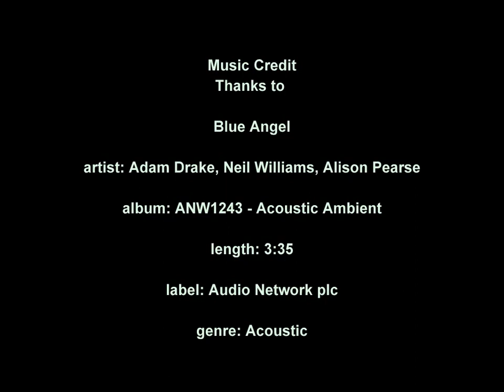Fine Art Paul Beattie © 2011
A selection of artworks hand picked from the last 16 years of work by Paul Beattie.  © 2011